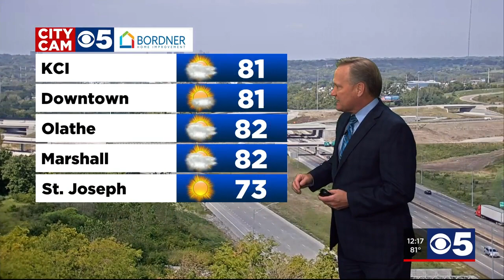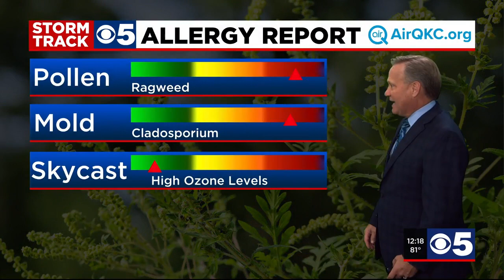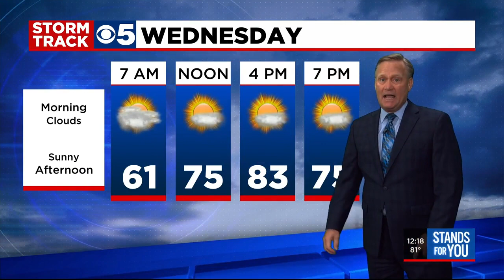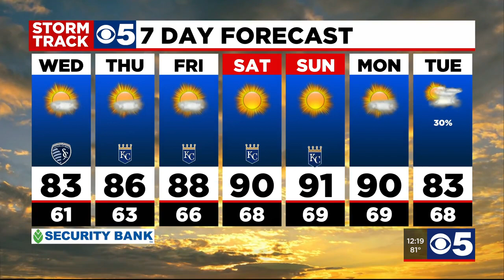FORECAST: Drier skies the rest of the work week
A Storm Track 5 Weather Alert is posted for your Tuesday. We are tracking a 40% chance for showers and storms, mainly this evening across the southern part of our area. High temperatures today will top out near 83. Once the rain moves out overnight that will give way to drier skies the rest of the work week.